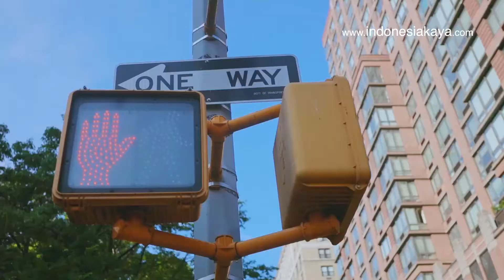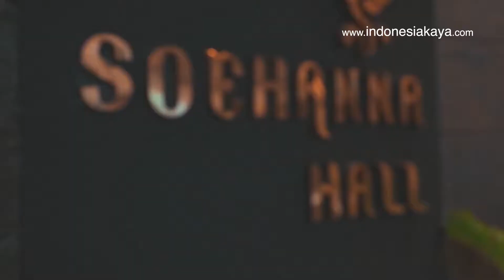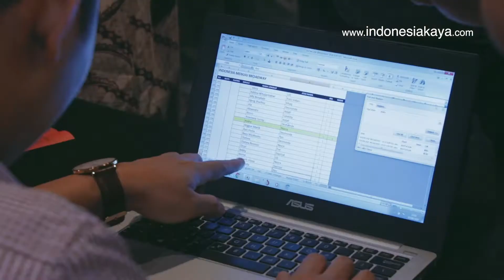Passport to Broadway Indonesia Docu-Series Episode Five